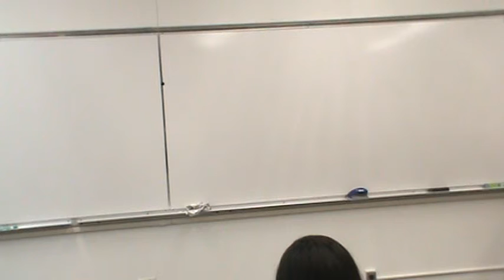Kim Claim Speech